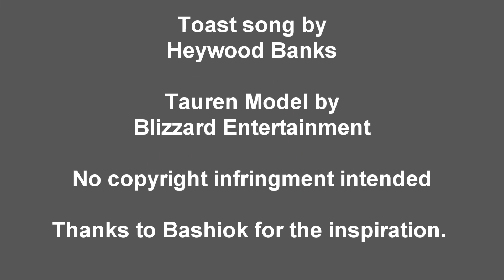New Tauren Model. "French Toast".